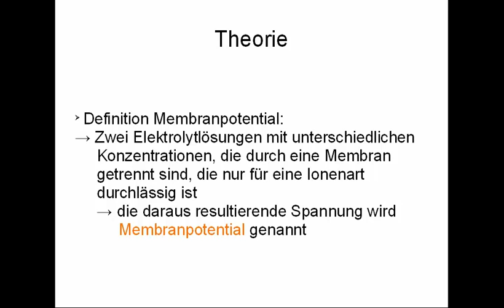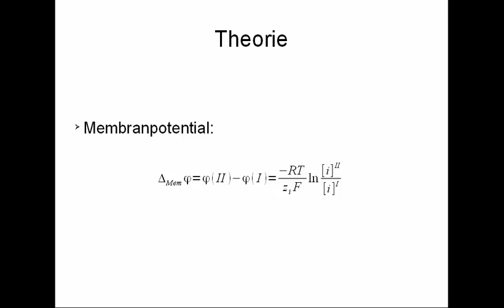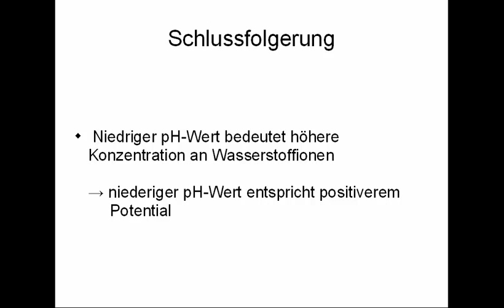KT76 Zwei Lösungen sind durch eine semipermeable Membran (durchlässig nur für Protonen) getrennt.